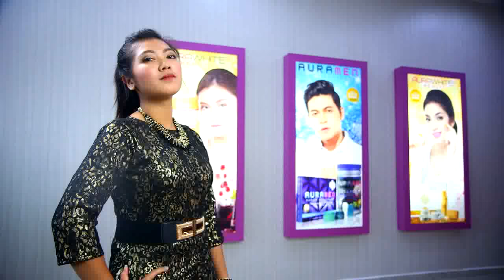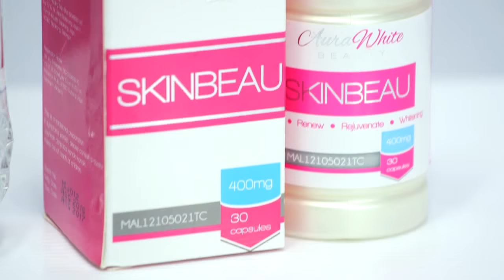MeleTOP - Aura White Bersama Amira Rosli Ep178 [29.3.2016]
Kali ni apa pula jadi di Aura White? Haa, nak tahu meh layan video ni. Gerenti tak menyesal beb!